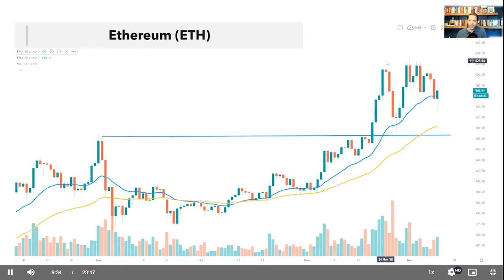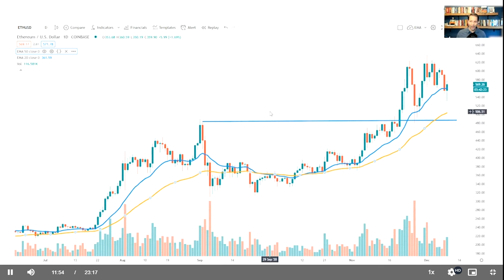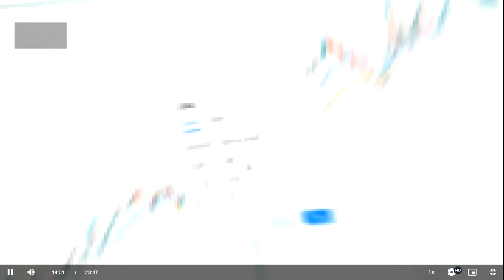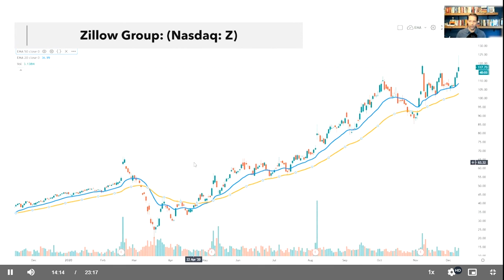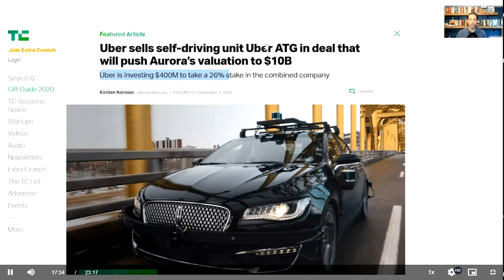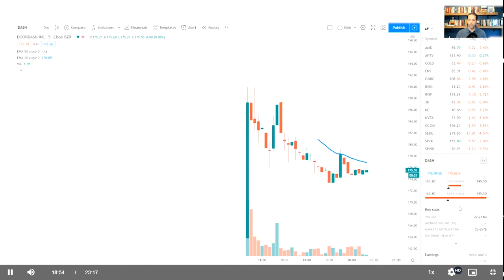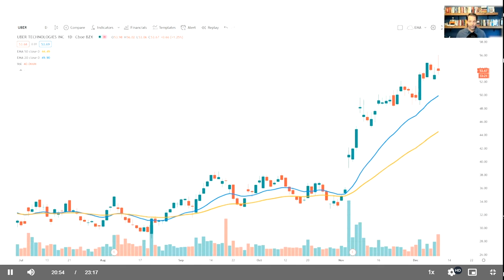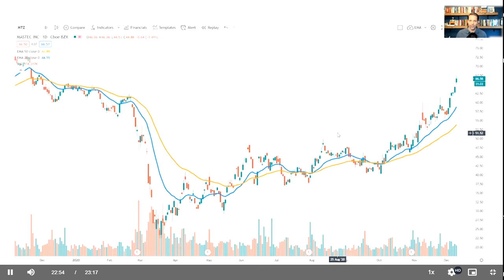AF Weekly Updates 2020-12-10